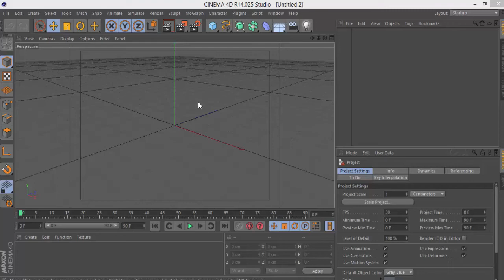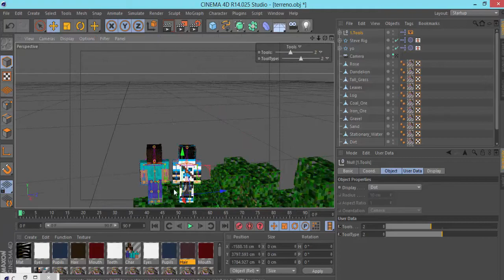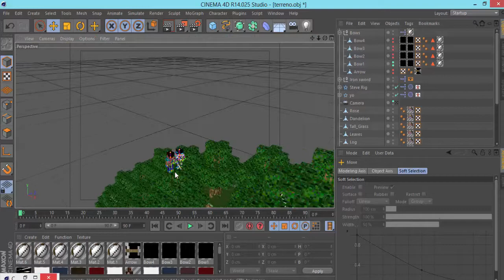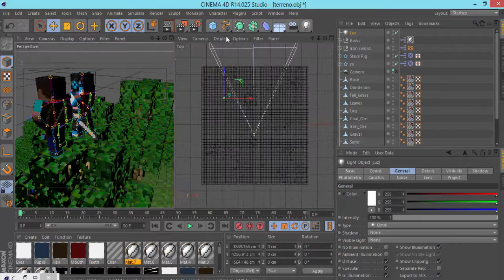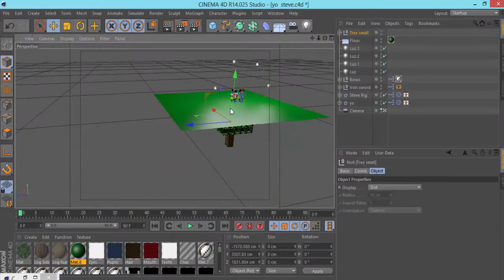Errores errorosos que errorean